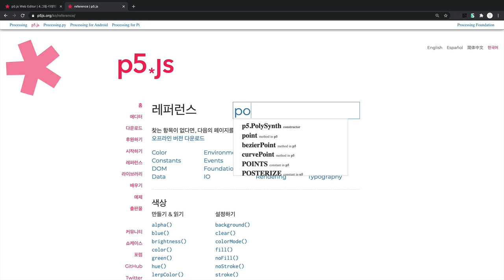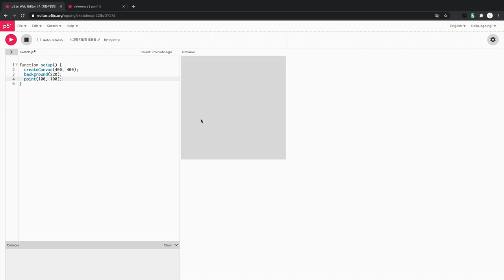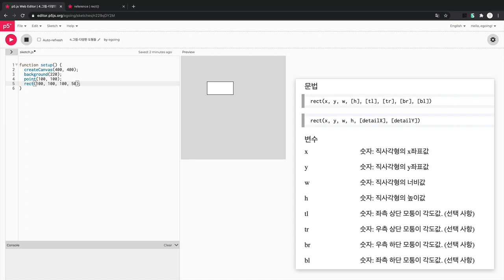모션그래픽을 위한 p5.js - 4. 그림 도형